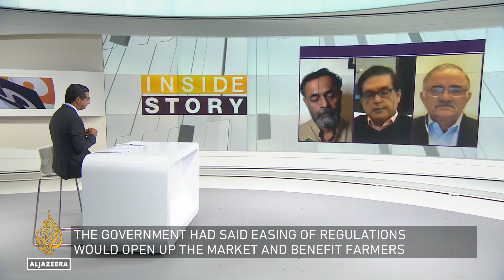What's behind India's U-Turn on its farming laws? | Inside Story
For more than a year now, farmers across India have been holding mass protests, strikes and sit-ins.
Their actions have been against a set of farm laws they say, hurt their livelihood.
But the government had long defended the legislation - which would have ended minimum price guarantees for produce.
That was until Friday, when Prime Minister Narendra Modi made a sudden announcement his administration will withdraw the controversial laws.

But why now?

And what are the political and economic implications?

Guests:

Yogendra Yadav - Founder of Jai Kisan Andolan, an all India Farmers and Farmworker's Organization of Sawaj.

Ashish Shukla - International Journalist covering India's current affairs and its governing party extensively.

Javed M. Ansari - Political Analyst and Commentator.